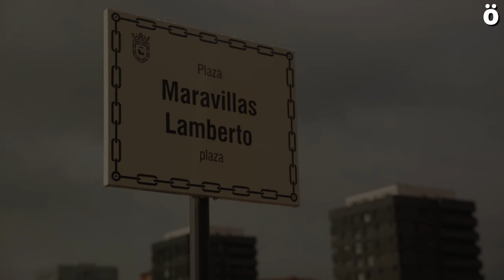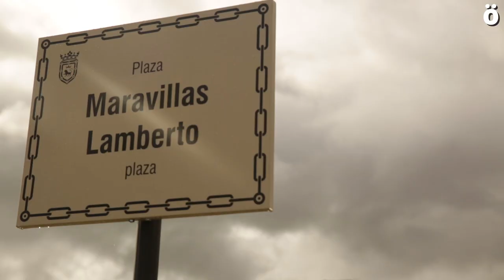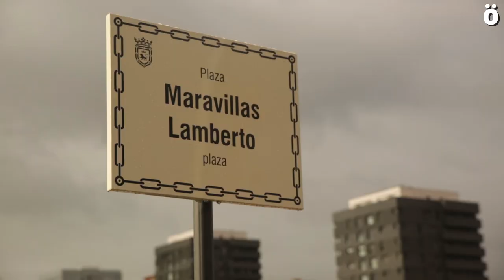Inauguración de la Plaza Maravillas Lamberto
Inauguración de la Plaza Maravillas Lamberto en recuerdo de la niña de Larraga de 14 años víctima de los fascistas en 1936. Su hermana, Josefina Lamberto, presente en el acto, ha agradecido a las asociaciones memorialistas y al alcalde Joseba Asirón, el reconocimiento tras tantos años de olvido.